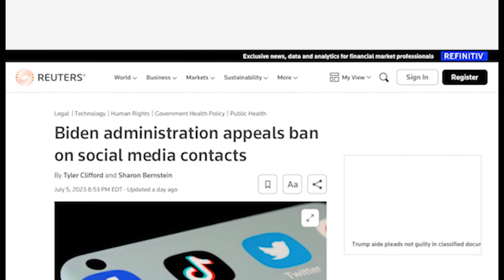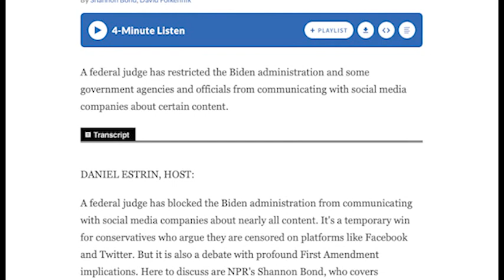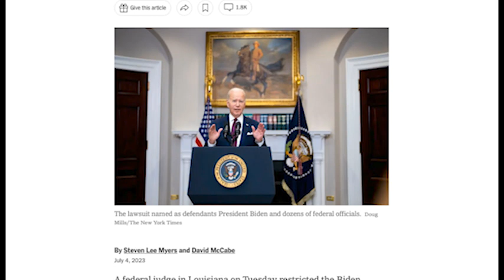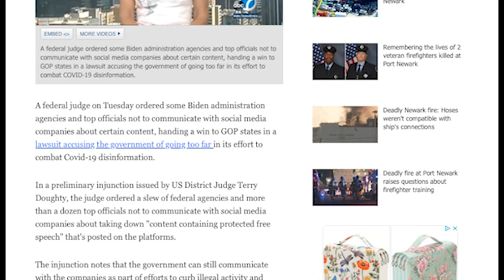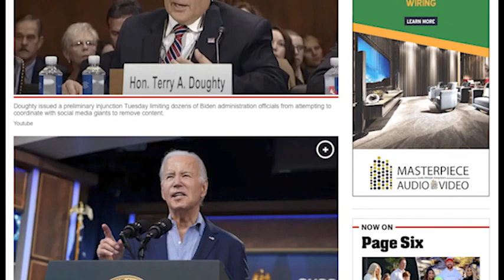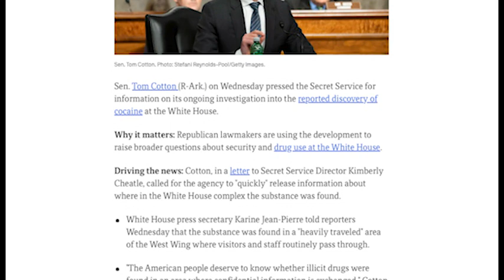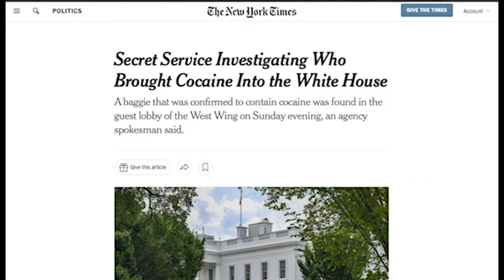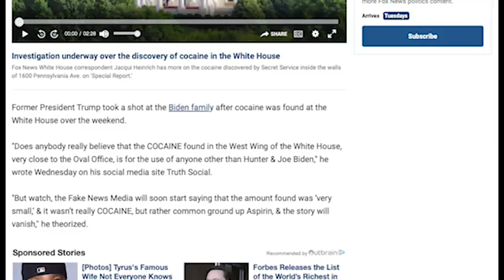Ni Dnia 2023 07 07 1